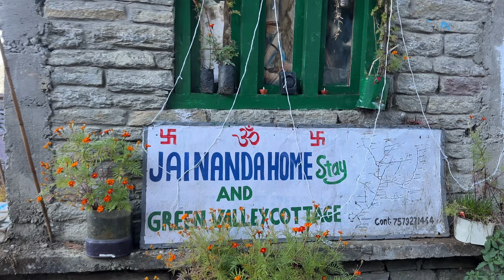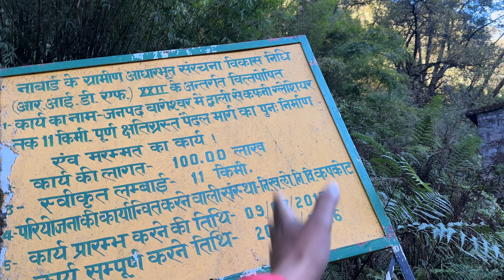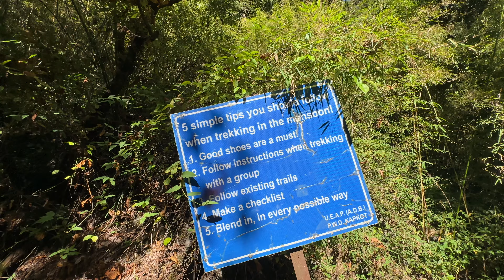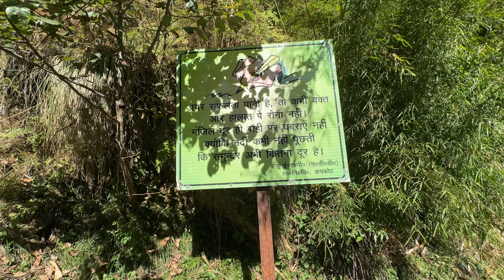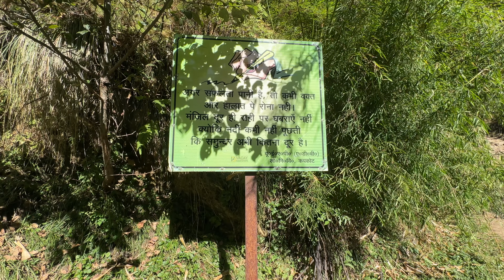PINDARI GLACIER TREK START 😍 || Day-1 Khati Village To PHURKIYA || 16Km Trek 😱